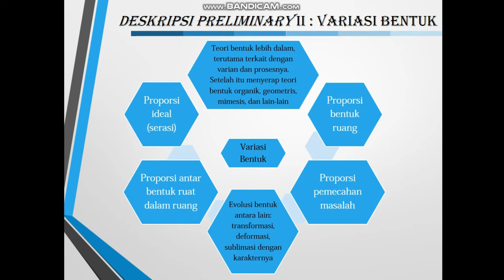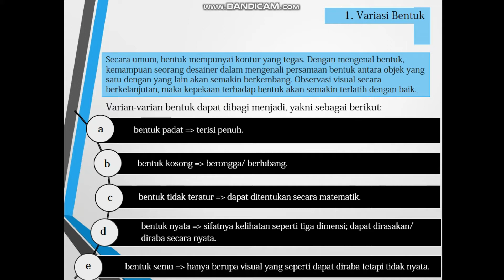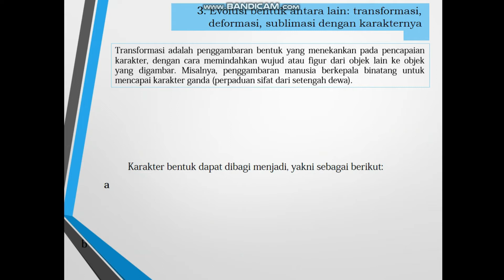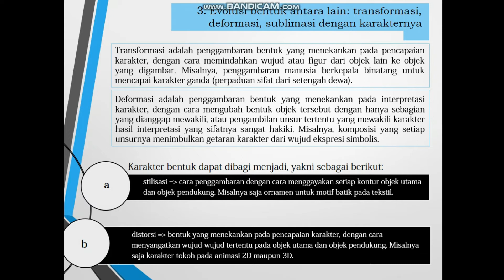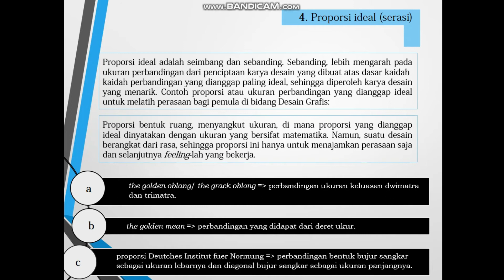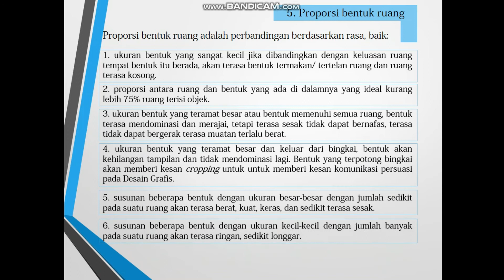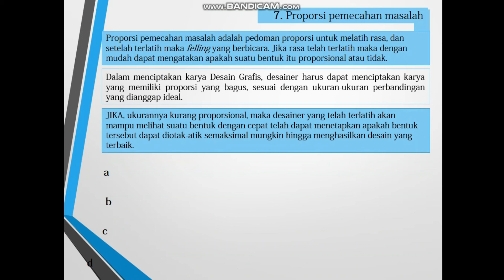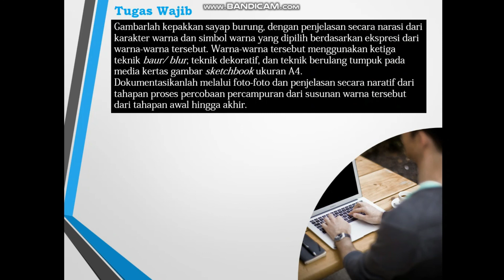Pertemuan Minggu Ke-13 : Teori Nirmana Program Studi Multimedia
Achromatic Color (Efek Warna yang Dihasilkan Saat Ada Kegagalan Arah yang Tidak Ketitik Fokus yang Sama)
a. Macam-macam keselarasan warna.
b. Macam-macam hasil susunan pengulangan kontras ekstrem.
c. Macam-macam hasil susunan pengulangan kontras berselisih.
d. Macam-macam hasil susunan pengulangan kontras bergradasi.